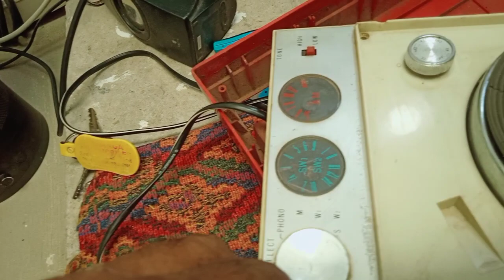How u repair the 2 in one record player ....and its all parts ...